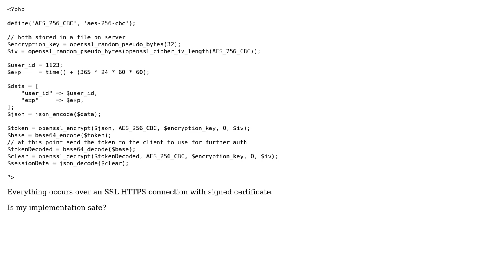Code Review: Auth token SSL implementation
With thanks & praise to God, and with thanks to the many people who have made this project possible! | Content (except music & images) licensed under CC BY-SA | Music | Images & others | With thanks to user SirPython user Nicolas Manzini user CL22 and the Stack Exchange Network Trademarks are property of their respective owners. You are responsible for your own actions.